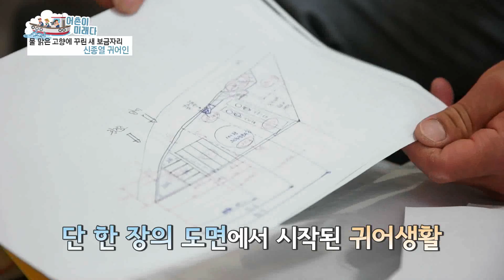[어촌이 미래다] 경북 봉화 송어양식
송어와 함께 새 보금자리를 꾸린 신종열 귀어인!
물 맑은 고향에서 연주되는 그의 인생 2악장! 함께 들어볼까요?